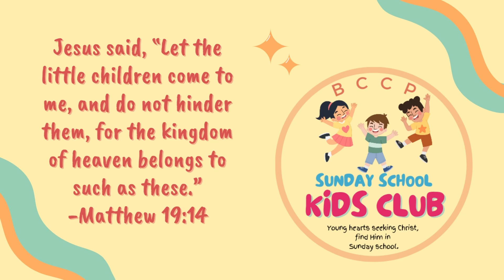SUNDAY SCHOOL TEACHERS